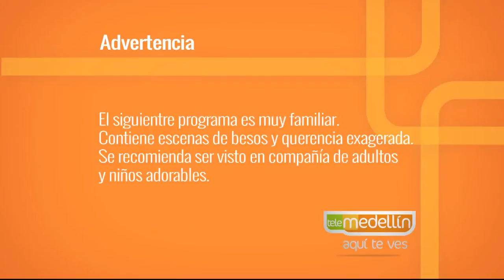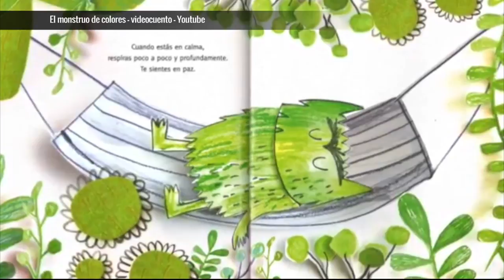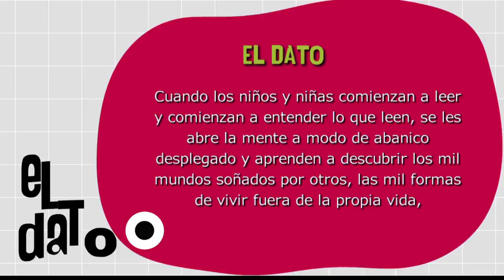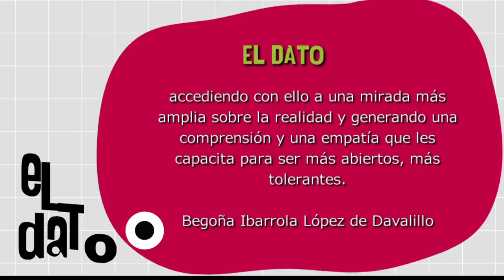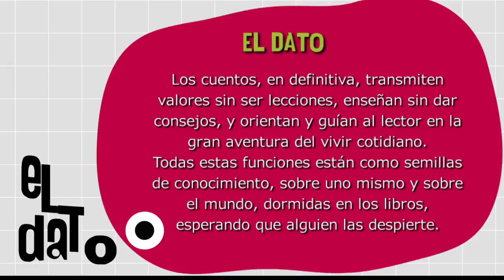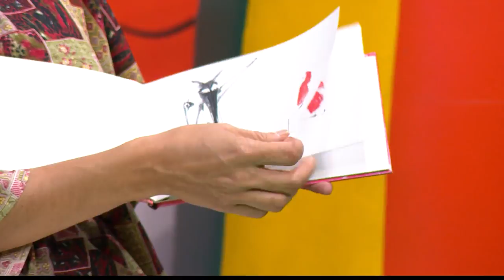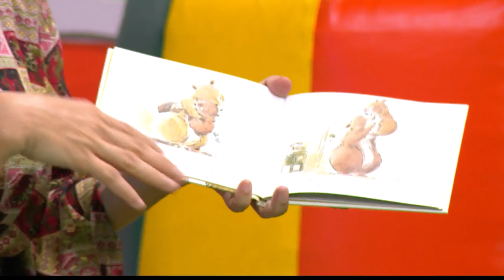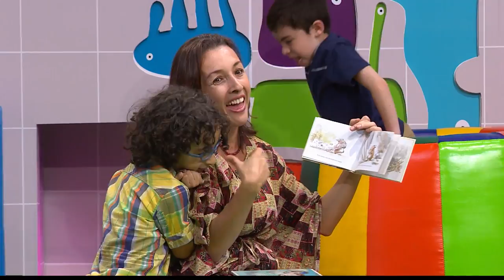Desarrollo emocional con libros [Paso a Paso TV] Telemedellín